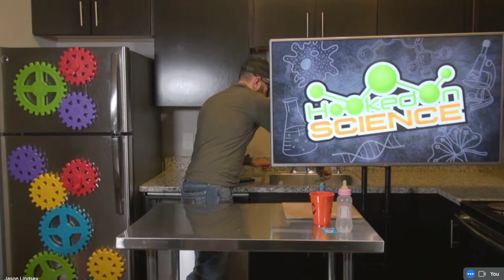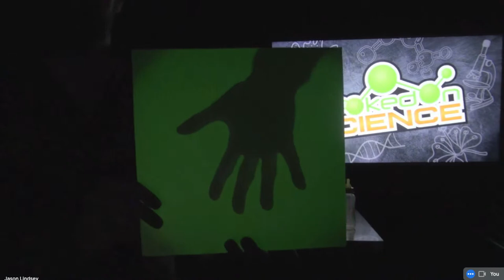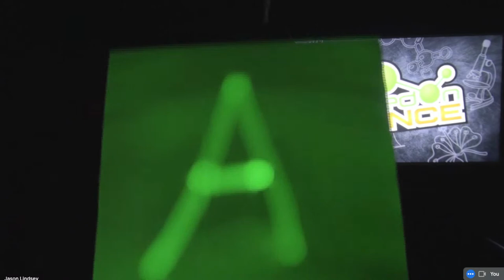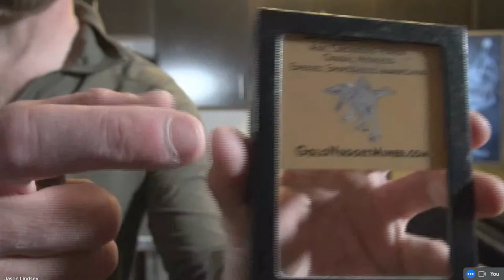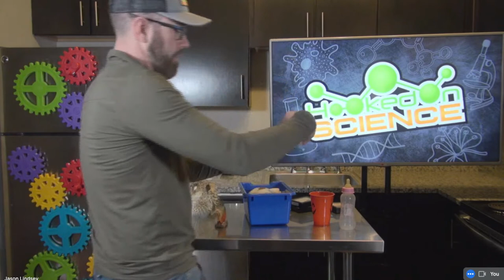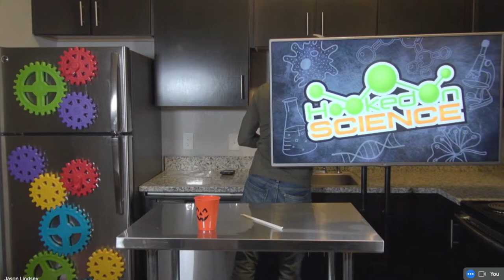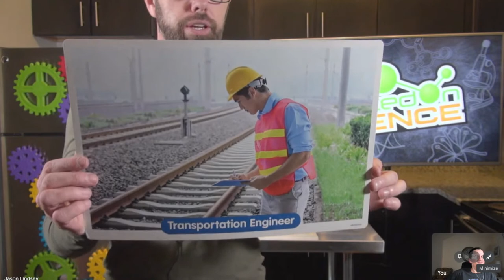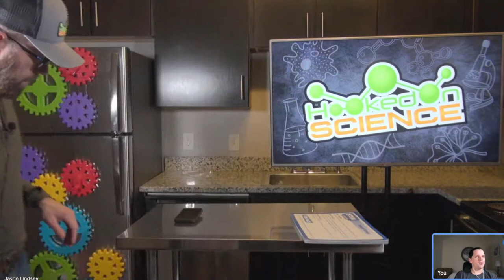Plano Elementary Virtual Science Night 1/31/2023